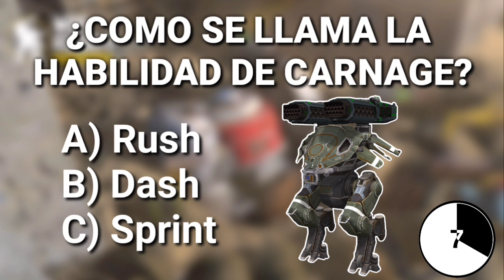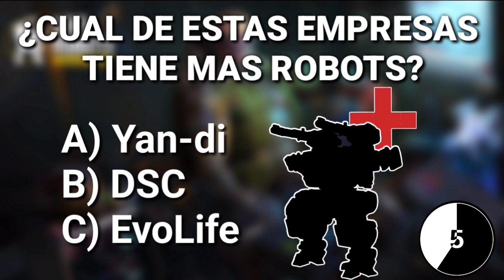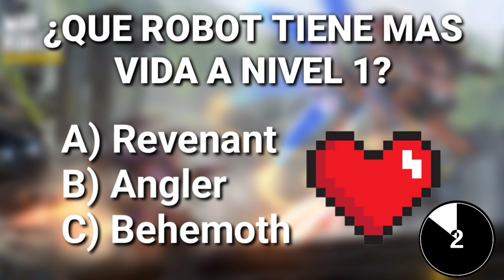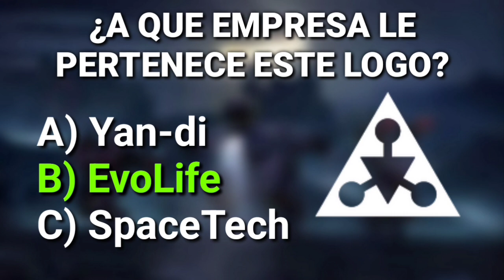TEST DE WAR ROBOTS | CUANTO SABES DE WAR ROBOTS